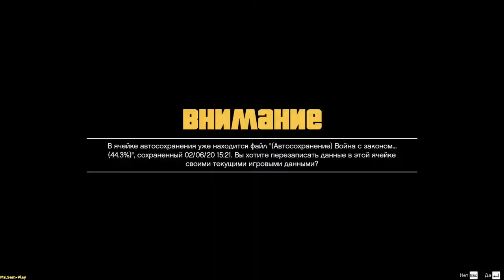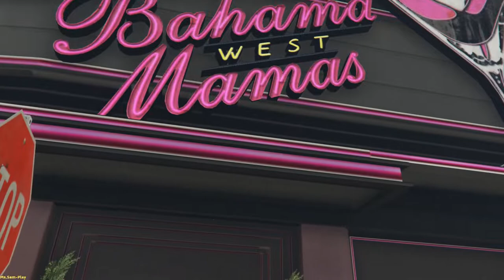GTA5 ➤ Bus accident(Автобусная авария) №26